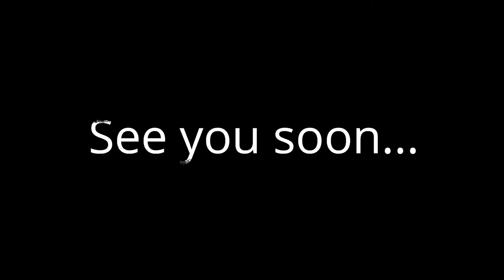A simple start of my day | Vlog | Mushroom Briyani Recipe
Hi, Cuties and Beauties!

Happy Watching...

Stay Blessed!!